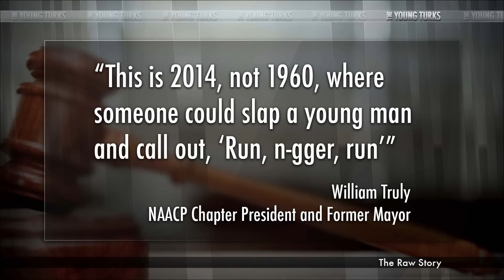Judge Smacks Mentally Disabled Man, Yelling 'Run, N***er, Run!"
"A Mississippi judge was accused of striking a mentally disabled black man and yelling, "Run, n-gger, run."

The family of 20-year-old Eric Rivers filed a complaint against Madison County Justice Court Judge Bill Weisenberger in connection with the May 8 incident at the Canton Flea Market, reported the Jackson Clarion-Ledger.

The executive director of the state Judicial Commissioner said, if the allegations are true, Weisenberger would have violated multiple canons of the Judicial Code of Ethics."* Ana Kasparian, Dave Rubin (The Rubin Report) and Gina Grad (Gina Grad Show, Pretty Good Podcast) break it down on The Young Turks.